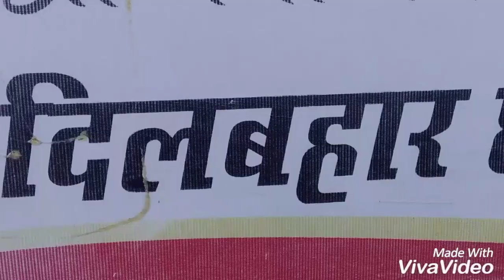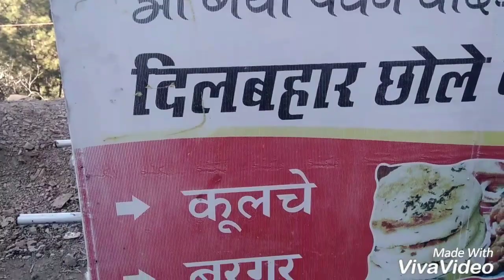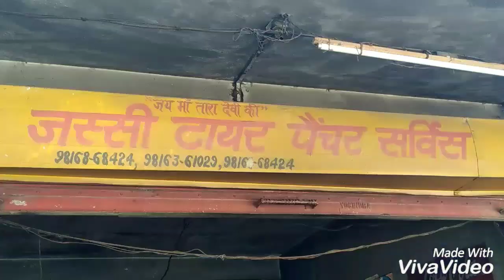MBA & ENGINEERING STUDENTS || Akshay aki ||Gaurav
SpAka BoYs

MBA & ENGINEERING STUDENTS...
Ajkl MBA or Engineering walo k kuch ese hi haal h pdayi bhi krte h masti bhi krte h pr unki placement nhi ho paati
We want 10k views 😘😘😘😘
Lv u guys.